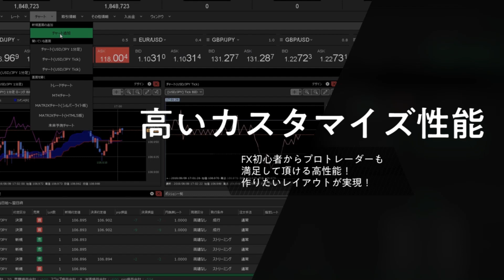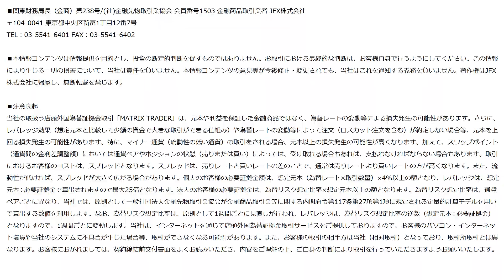JFX小林芳彦のモーニングショット【20200430】